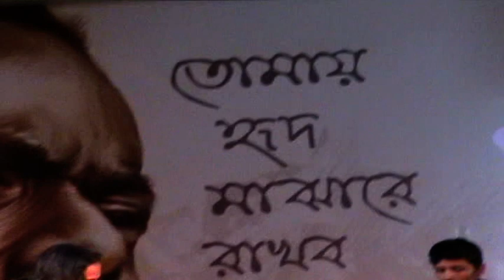Dohar II Full Show reel II Mati Utsav II A Festival of Folk Music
A show reel from the archive of Dohar.